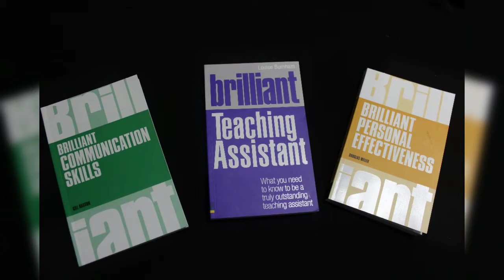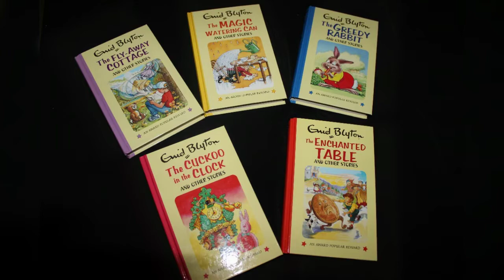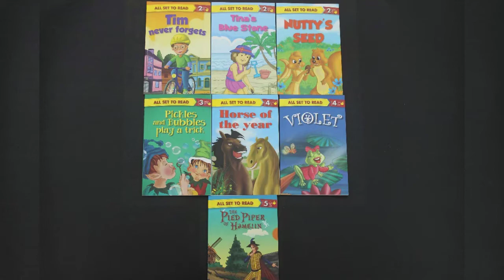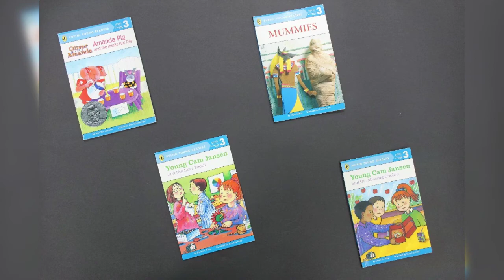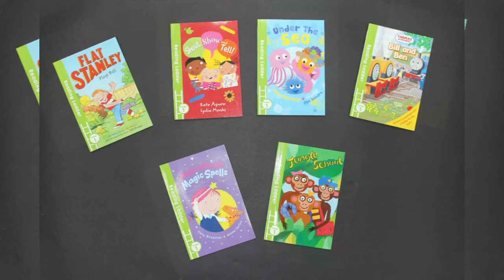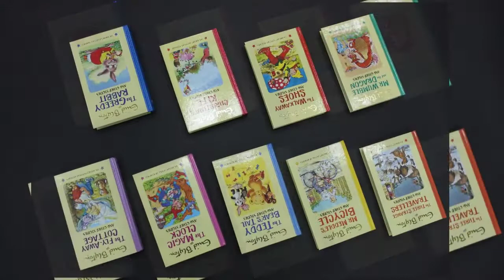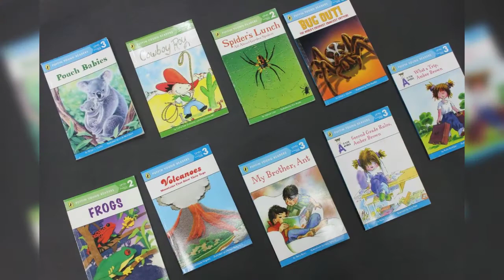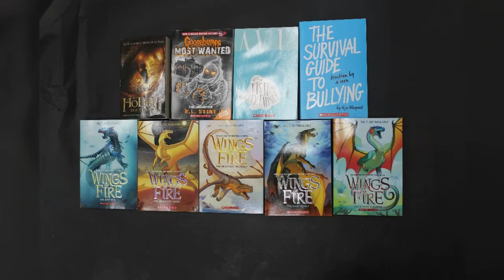New English books at Al Resala Bilingual School Library 2016-2017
Done by : Ms. Doa'a Arafeh
Photography :Ms. Sally O. Al-Ghanem
Supervised by : Ms. Sahar Mehyar

AlResala bilingual School- Media Center